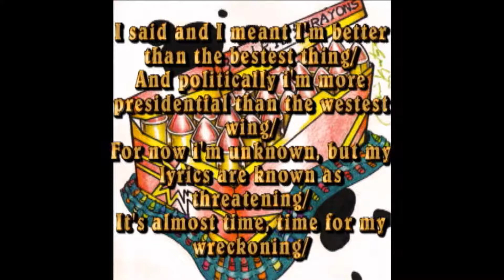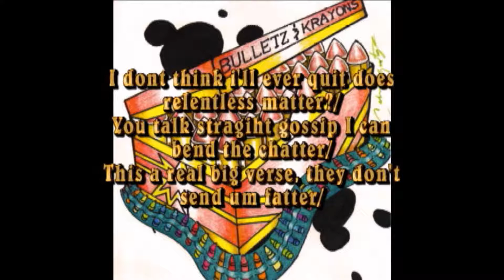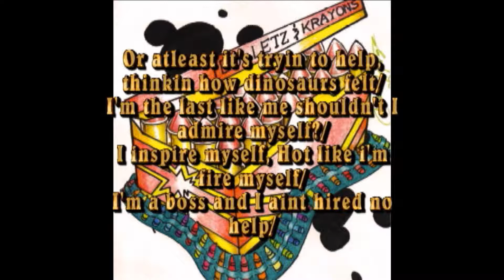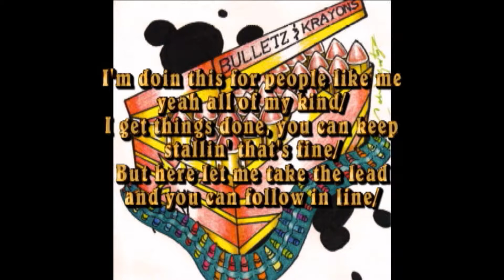Lbyno - The Last of a Dying Breed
Lbyno productions presents "The Last Of A Dying Breed" from the 2009 album Bulletz & Krayons (Hook from Luda)